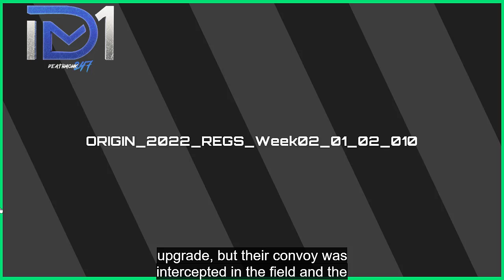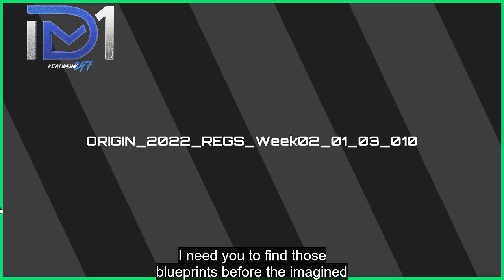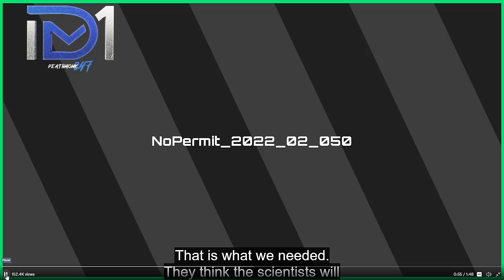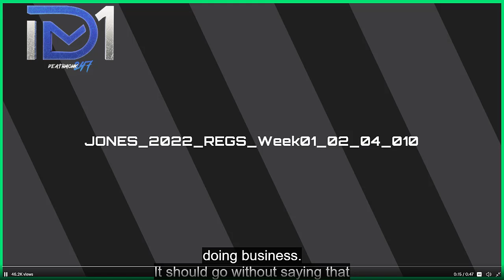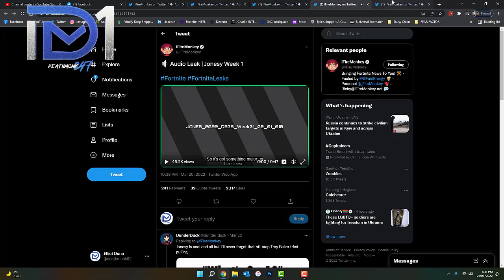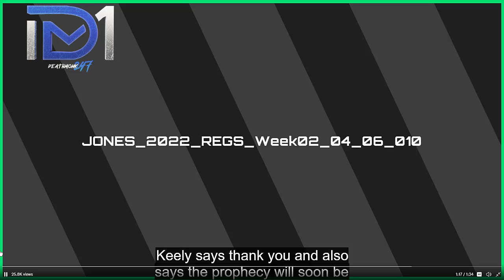Fortnite: CHAPTER 3 SEASON 2 AUDIO FILES, BUILDING RETURNS 29TH MARCH!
Fortnite & Rocket League Support-A-Creator code: deathmonk1992